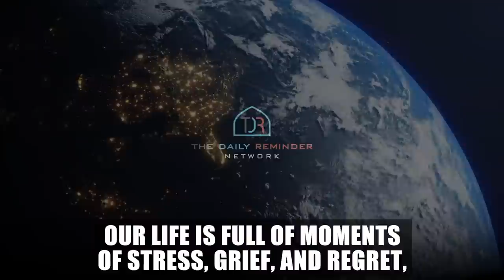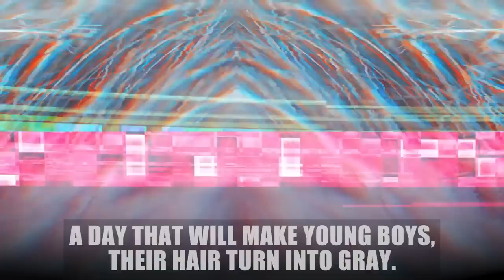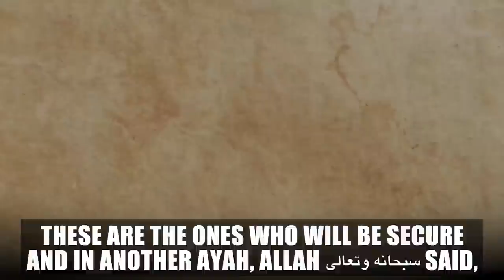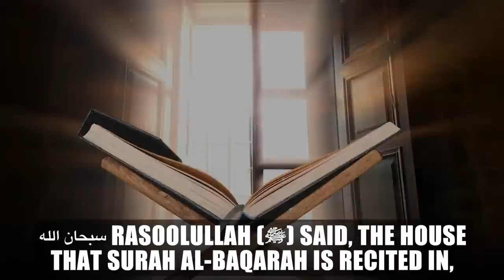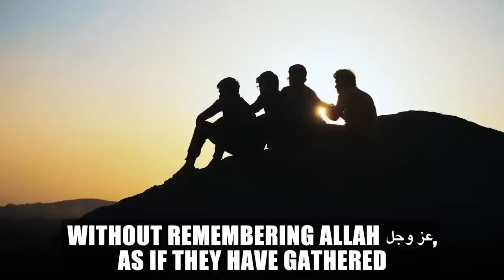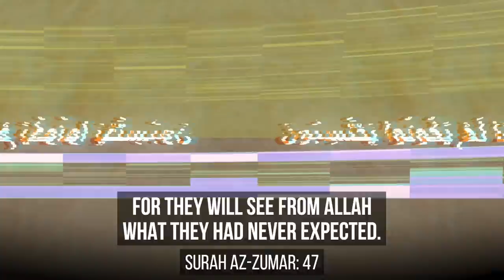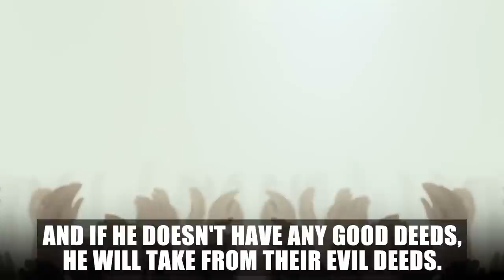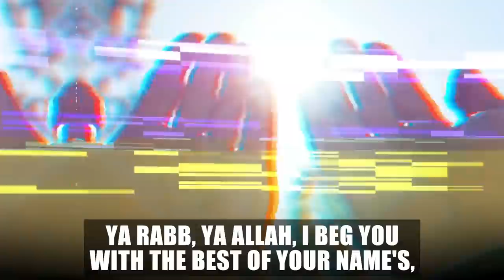YOU'LL REGRET NOT WATCHING THIS ON JUDGEMENT DAY!